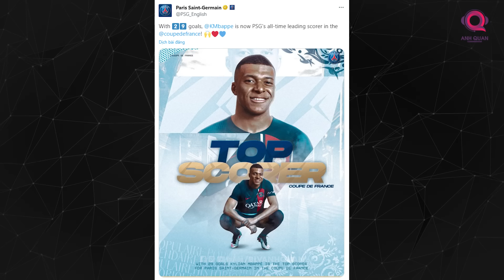PHÚT BÙ GIỜ: LIVERPOOL TIỄN ARSENAL RỜI FA CUP; MBAPPE LẬP HAT TRICK NHƯNG PSG CÓ VUI ĐƯỢC KHÔNG?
Chiến thắng của Liverpool trước một đội bóng rất mạnh của Ngoại hạng Anh đến trong bối cảnh họ thiệt đơn thiệt kép trước khi bước vào cuộc đối đầu này. Mo Salah vắng mặt đã đành. Thậm chí ngay trước giờ thi đấu, họ thiếu vắng nốt trung vệ đội trưởng Virgil van Dijk vì bị ốm. Thế nhưng đoàn quân của HLV Jurgen Klopp vẫn vượt qua một đối thủ cực mạnh tại FA Cup.

Jurgen Klopp rõ ràng có lý do để tự hào với chiến thắng này. Ông ca ngợi sự chắc chắn của hàng thủ, đặc biệt khi họ phải đối đầu với sức tấn công mãnh liệt từ Arsenal. Klopp cũng thừa nhận đã có những giây phút ông cảm thấy đau tim khi chứng kiến Konate hay Quansah phải nằm sân, thậm chí là ngay từ những phút đầu của trận đấu.